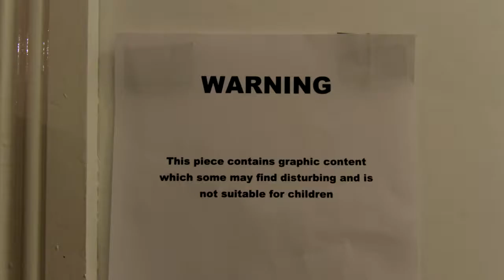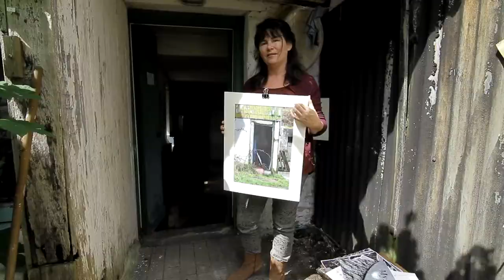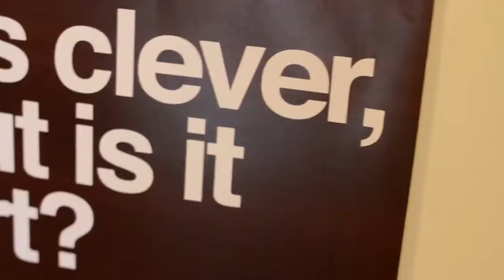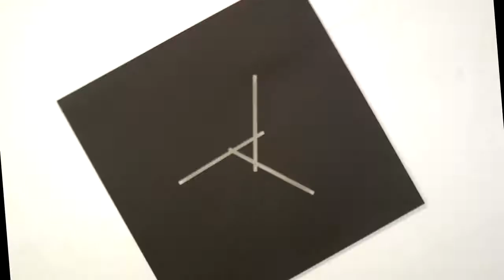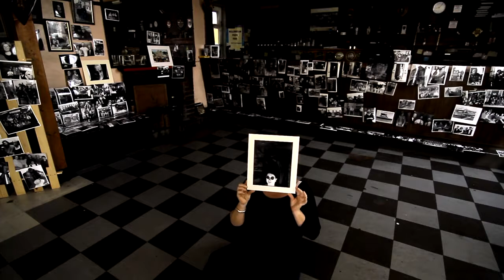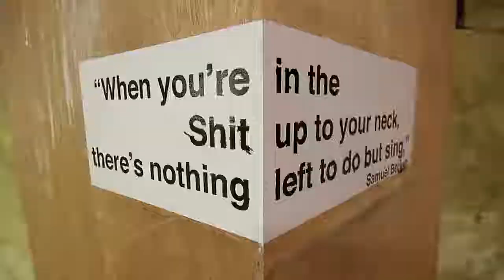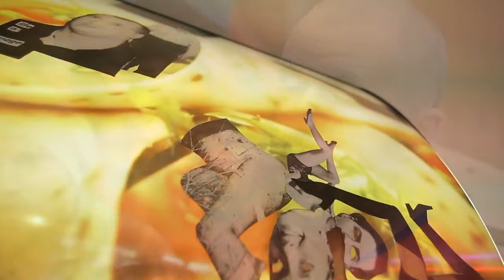'An Artists Festival' - K-FEST 2014 (Debut Year)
K-Fest Music and The Arts featurette Video made by Killorglin film maker Tadhg Hayes.